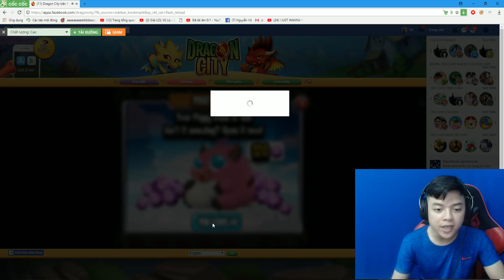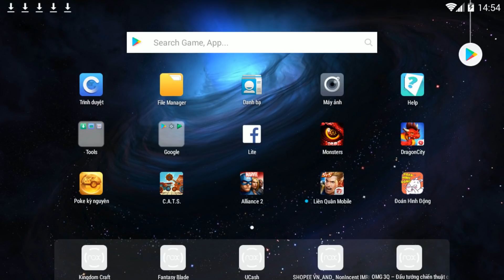Vũ Liz Dragon City Tập 47 : Lai Hai Con Rồng Huyền Thoại Này Và Bạn Đoán Thử Xem ???